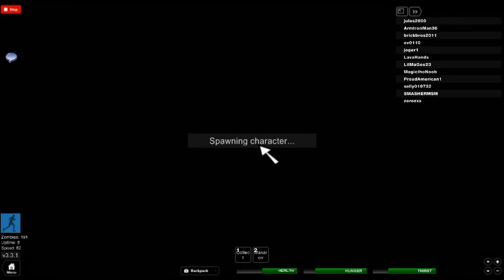lets play apocalypse riseing on roblox part 2 meet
we meet a team of 4 in a new server.